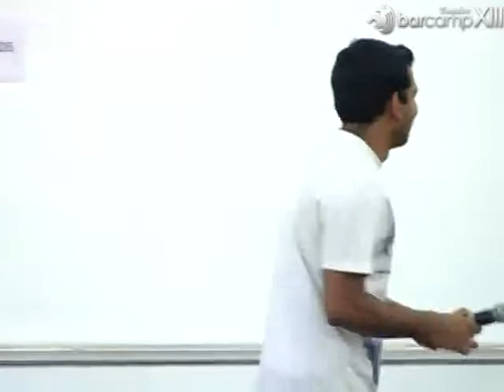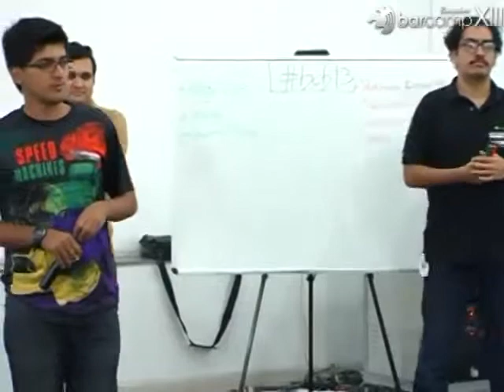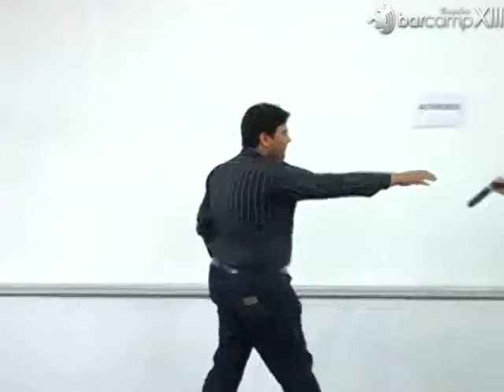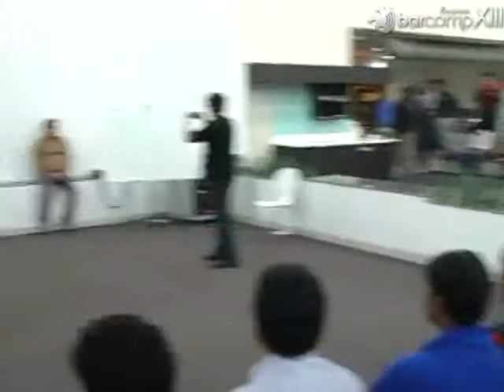Barcamp Bangalore 13: Feedback session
We listen to what you have to say about bcb13.